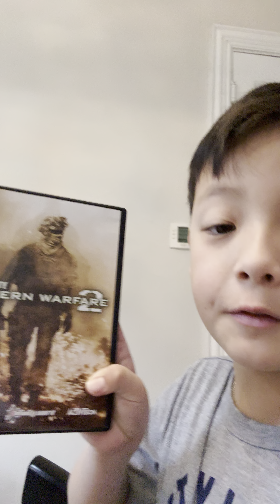We have some 👍 info!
For sale sale sale